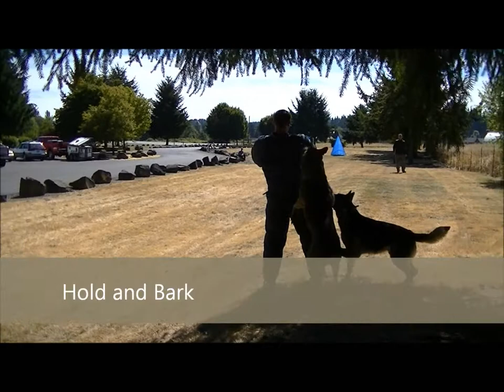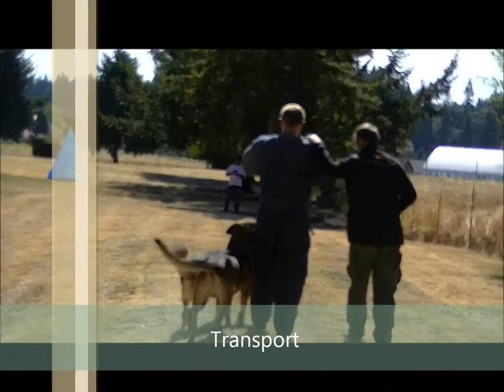Redwood Krest K9 Center: Demo with Loy, Joekel, & Diesel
KNPV with Redwood Krest